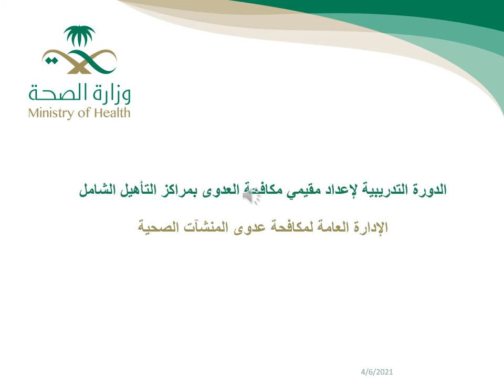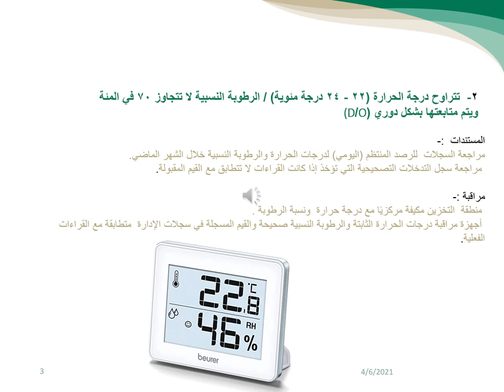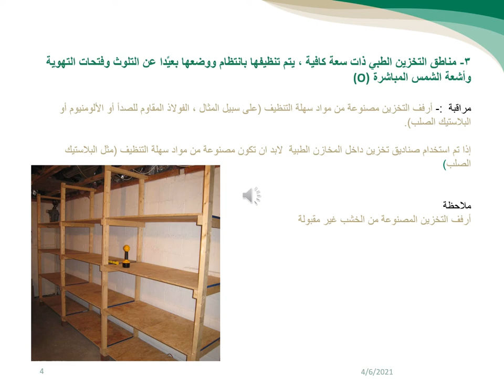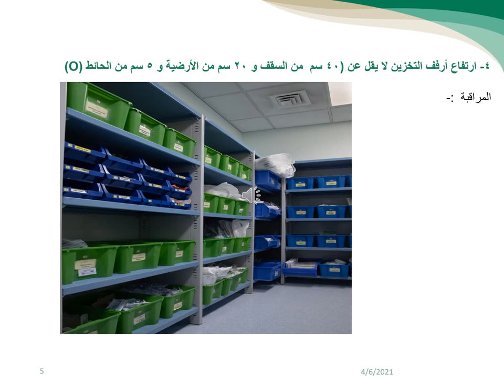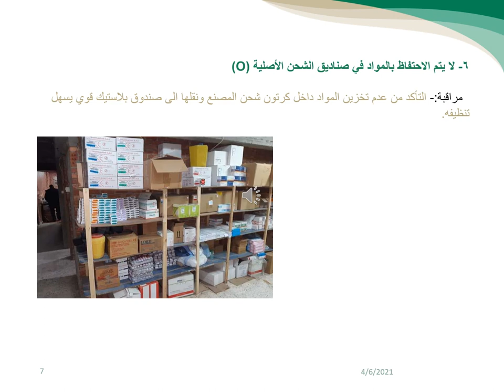Medical Store Standards in Comprehensive Rehabilitation Centers